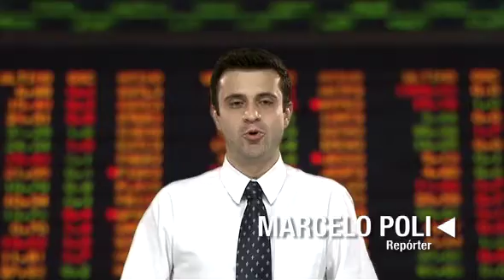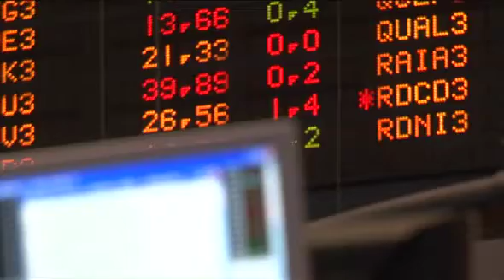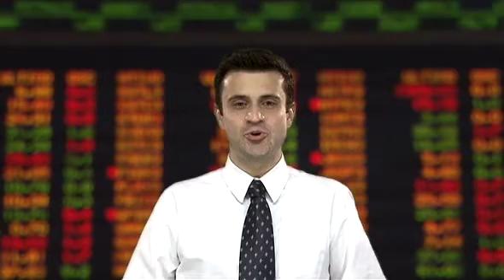Direto da Bolsa - 26 de janeiro de 2012 - 2ª Edição